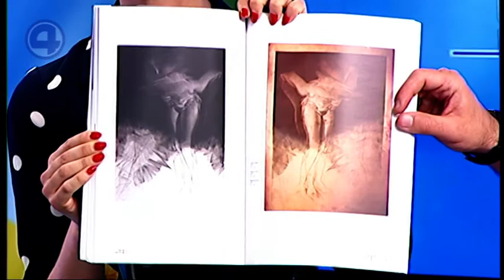15.08.19 Интересная выставка в Екатеринбурге!